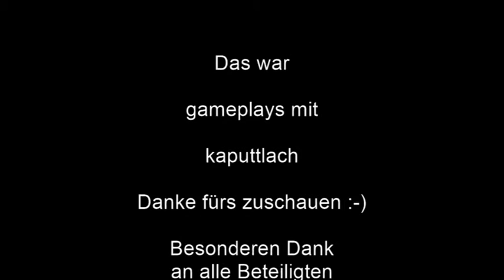#21 Wolokolamsk Eroberung bei Nacht